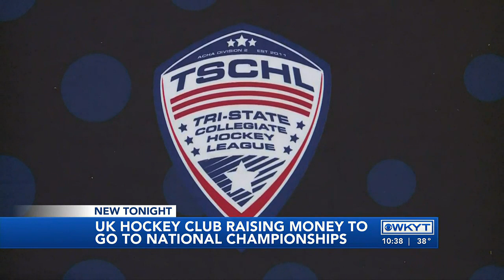WATCH | UK hockey team raising money to get to national championships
UK hockey team raising money to get to national championships